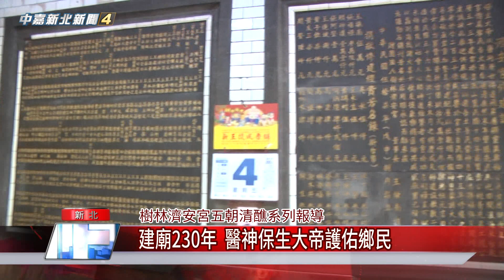1081128【中嘉】建廟230年 醫神保生大帝護佑鄉民